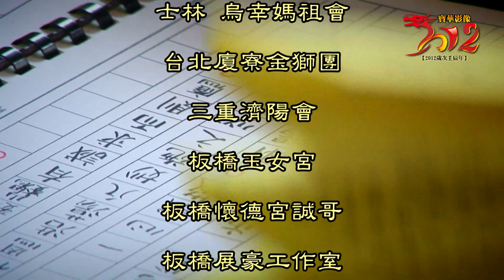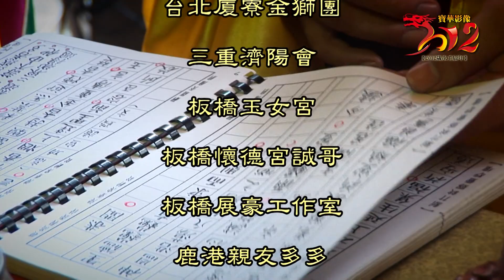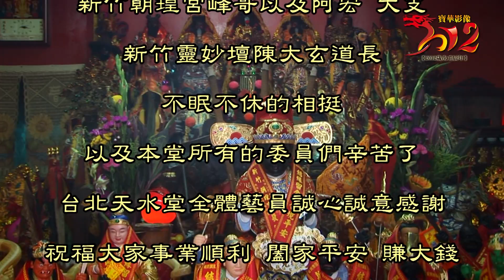2012(壬辰)年台北天水堂田都元帥暨列位尊神開光大典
2012(壬辰)年台北天水堂田都元帥暨列位尊神開光大典